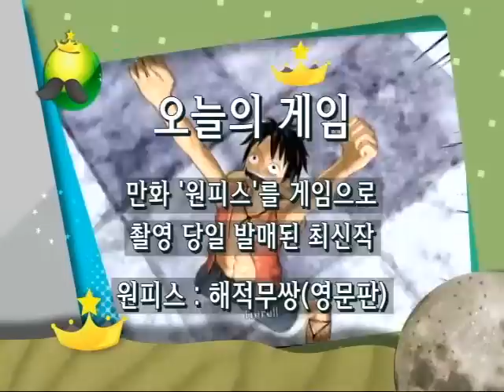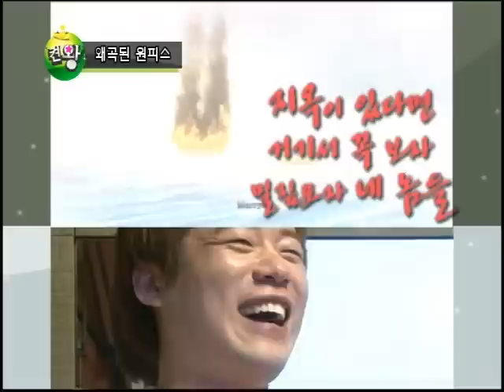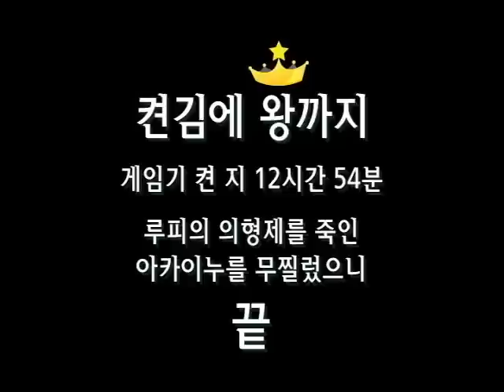[2012.10.18] 켠김에 왕까지 147회 - 원피스 해적무쌍 편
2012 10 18 켠김에 왕까지 147회   원피스 해적무쌍 편